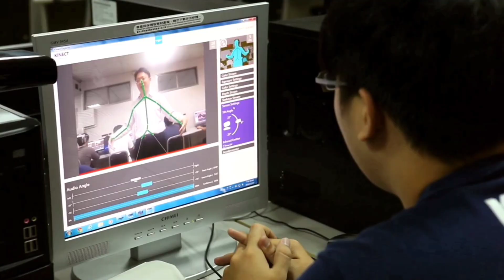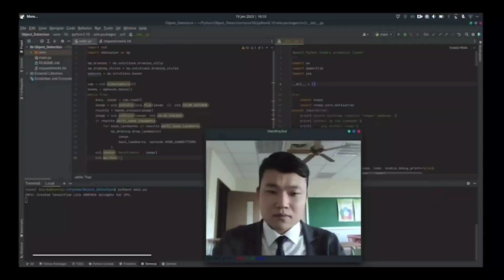I Shou University - IPAI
I-Shou University is devoted to excellence in teaching, learning, and research,
and developing leaders in many disciplines who make a difference globally.

Your future in I-Shou University, Taiwan
International Program on Artificial Intelligence Technology (IPAI) (Intensive Chinese Learning Class) aims to prepare students with all the competencies needed for a successful career in Taiwan. It equips students with Chinese proficiency, engineering expertise, and knowledge of Taiwan's working environment and culture.

Students are also encouraged to take an internship opportunity in various leading companies in the senior year. A career consulting service is also provided for a successful career in Taiwan!